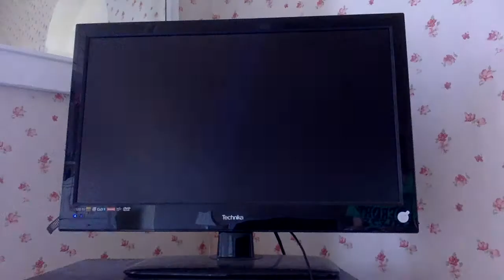Archives DLTK 739 (with tutorial notes)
Archives is a lot of fun on DLTK. This method is a fairly safe way of getting a completion whilst trying to minimise the number of guards you need to eliminate.

Notes:
00:10-00:25 - You can do two quick shots, then slow the pace down to avoid alerting one of the black guards. Make sure you hit the left side of the cabinet as the left guard may be out of range otherwise
00:30-00:35 - Poke your head out quickly and retreat. Usually the guy will explode himself on the box. If not, you won't have time to do the next step. In this case, you can retreat to behind the table and blow up the second cabinet as the guard enters. This has the bonus of giving you loads of ammo!
00:37-00:48 - Keep a steady pace. not too fast otherwise you'll alert the downstairs guy. Blow up the box lowish, so the next box takes one shot only.
1:11 - Waiting for the Klobb patroller is safest. Hopefully one shot will do that box.
1:33 - This will mostly get the two guards on either side of the corridor. Its a timing thing because you are predicting when they will get in range rather than waiting to see them. Blow up the box low, so the next one can be done in 1 shot. This can correct if one guard is not got.
1:53 - Pace determines where the guards will be. I like to try and get the Klobb guy first. Having the hidden passage open to the right makes it easier to duck away, close the door and run.
2:32 - If you just pop out and back in, this guard will always go that way round for some reason. Make sure you can only see a little of the box otherwise he won't get in range of its explosion.
4:00 - Sometimes this can take ages unfortunately. Safest to wait it out. This guard can occasionally be lured up when eliminating the Klobb guard, but that's probably noise related.
4:05 - This guard doesn't strictly need to be removed, but he can be irritating when you try and free Natalya. Get him around the corner of the stairs so the Klobb guard can't see and want to join the party.
6:00 - It is rare for me to get another guard involved. It may be because I was slow out the door. I heard him, so waited for him from the safety of the stairs. Would say his presence is low likelihood.
7:35 - Get seen by Natalya but not the guards. This seems like a good angle. This route takes way takes a few potential guards out the equation, and minimises the time spent in that room. There is a Klobb patroller somewhere. You can get unlucky, but at least its only a Klobb.